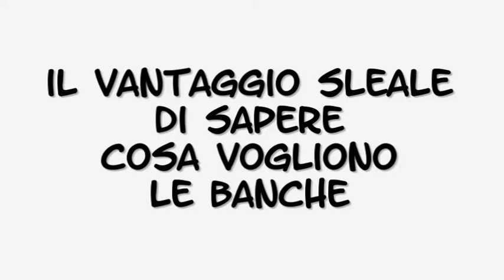Cosa succede se sei troppo ottimista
Quale deve essere l'atteggiamento corretto in ambito finanziario. Scoprilo con questo video - Win the Bank